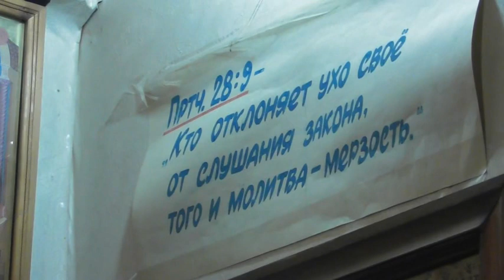Проповедь. Научи, нас, Господи, правильно молиться. 13. 03. 2022